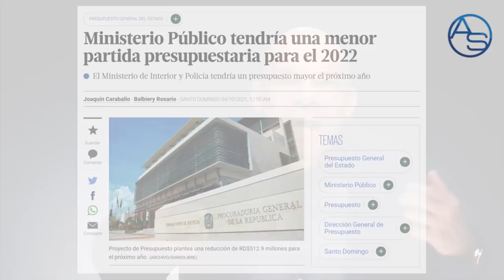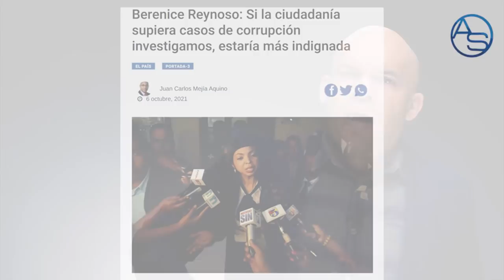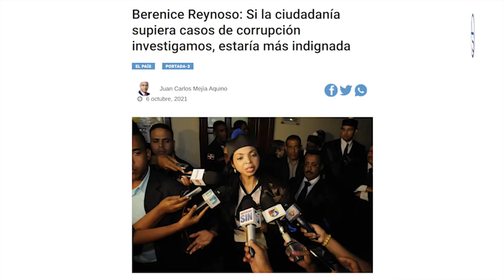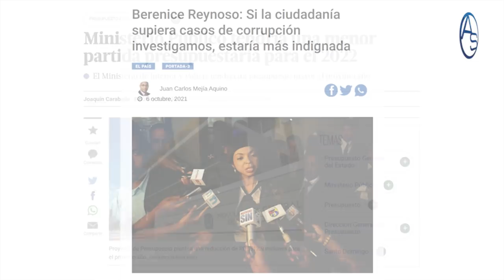Un Chantaje Inaceptable! Yeni Berenice Y Miriam Germán En Pulso Con Abinader Y....Danilo Medina!